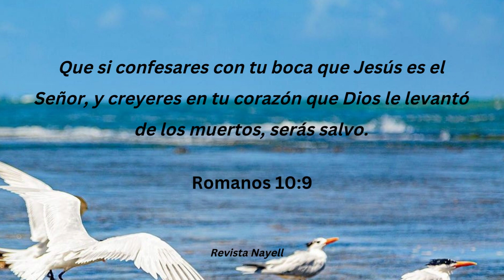Versículo del día de hoy 6 de Abril 2023, Romanos10:9.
En conmemoración a la Semana Santa, hoy Jueves 6 de Abril le compartimos un Versículo el cual se encuentra en el Libro de Romanos10.

Bendiciones este Jueves Santo.